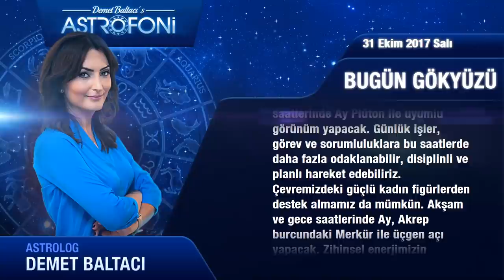Günlük Burç Yorumu 31 Ekim 2017 Salı, Astroloji, Burçlar